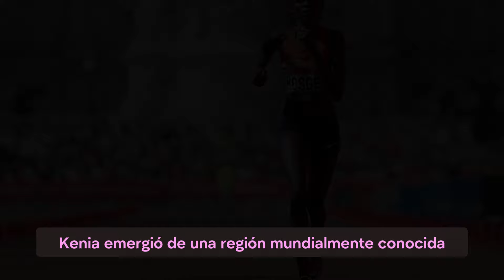"Superando Límites: La Inspiradora Historia de Brigid Kosgei"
"Superando Límites: La Inspiradora Historia de Brigid Kosgei" sumerge al espectador en el emocionante viaje de Brigid Kosgei, desde sus humildes comienzos en Kenia hasta convertirse en una figura emblemática en el mundo del atletismo. Este documental no solo destaca sus impresionantes logros, como la obtención de récords mundiales y el título de campeona mundial en maratón, sino que también se adentra en las tácticas de entrenamiento, la mentalidad y la perseverancia que la han llevado a superar cada obstáculo en su camino.
Cada capítulo del documental está meticulosamente diseñado para capturar la esencia de lo que hace a Kosgei una verdadera inspiración keniana y un ícono en el atletismo mundial. Desde sus técnicas de entrenamiento de maratón hasta su capacidad para mantener una mentalidad ganadora frente a la adversidad, "Superando Límites" es un testimonio de cómo la pasión, la disciplina y el trabajo duro pueden conducir al éxito sin límites.